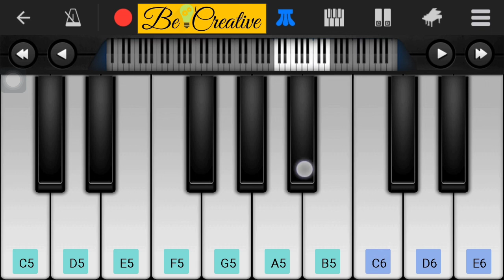Piano tutorial: Independence Day special compilation | Desh Bhakti Songs | Including National Anthem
Hello friends,

This video features a piano tutorial on songs compilation especially for Independence Day. Celebrate our Independence Day in a different way. This video contains piano tutorial on following 5 covers.

1. Karma tune: Song: Aye Watan Tere Liye, Artist: Mohammad Aziz, Album: Love Forever Hits, Licensed by: TuneCore (on behalf of SONY Music Entertainment).

2. Ae Watan: Movie: Raazi, Singer:Arijit Singh, Music Composer: Shankar Ehsaan Loy, Lyrics: Gulzar & Allama Iqbal, Production House: Junglee Pictures & Dharma, Productions Producers: Vineet Jain, Karan Johar, Hiroo Yash Johar & Apoorva Mehta, Co-Producer: Priti Shahani, Director:Meghna Gulzar.

3. Sare Jahan se Achaa: Written by:Muhammad Iqbal, Music composer: Pandit Ravi Shankar, Singer: Lata Mangeshkar.

4. Vande Mataram: Written by: Shri Bankim Chandra Chattopadhyayji,Artist(Revival): A. R. Rahman,  Album: Vande Mātaram , Licensed by: SME (on behalf of Columbia Records); UMPG Publishing, The Royalty Network (Publishing), Sony ATV Publishing, UBEM, and 6 Music Rights Societies.

5. Jana Gana Mana: Written by: Rabindranath Tagore.

See you in next video, have a good day.

Here, we provide the videos about technical and smartphone hacks, App tricks, craft & music for some fun.